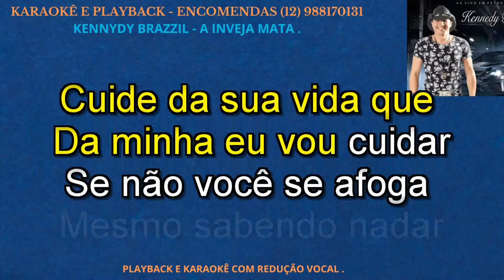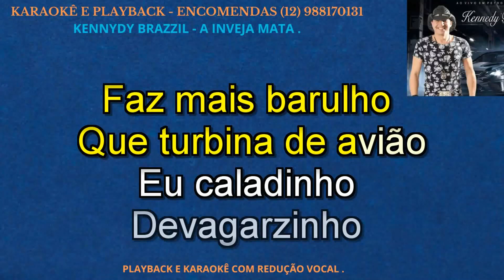KARAOKÊ - KENNIDY BRAZZIL - A INVEJA MATA - CONT - 12 988170131